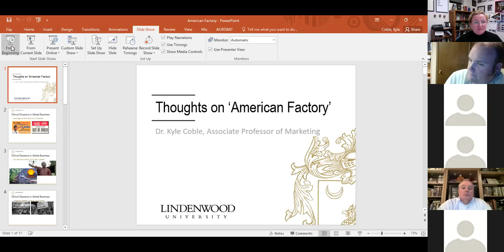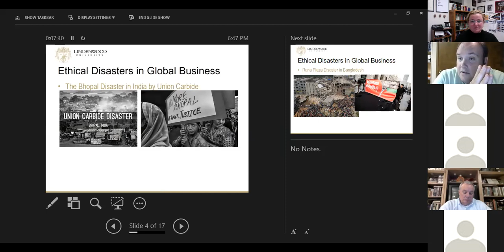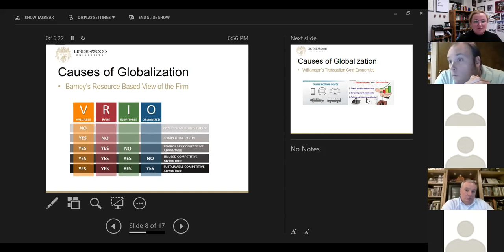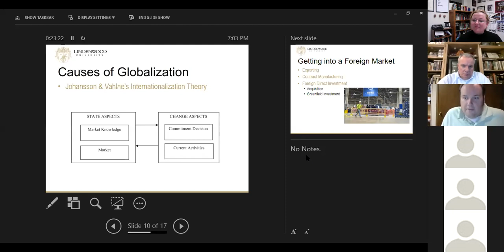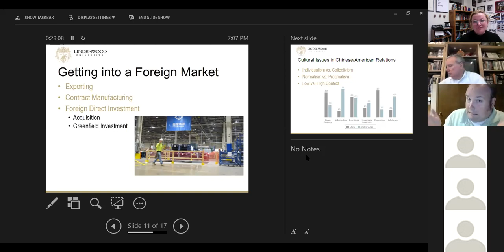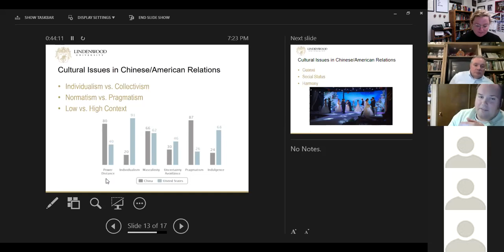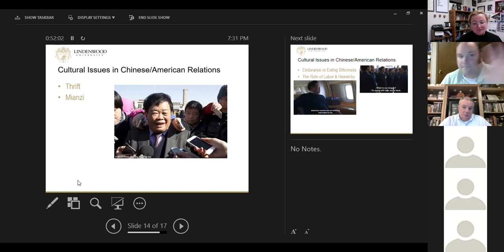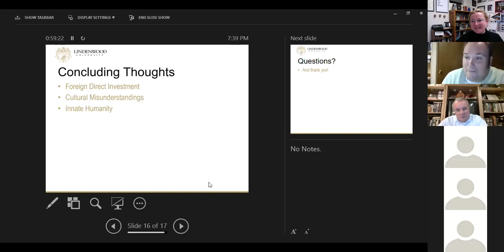ECC Film and Lecture Series: 'American Factory' Lecture/Discussion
Dr. Kyle Coble, Associate Professor of Marketing at Lindenwood University, presents a lecture in conjunction with a screening of 'American Factory.'